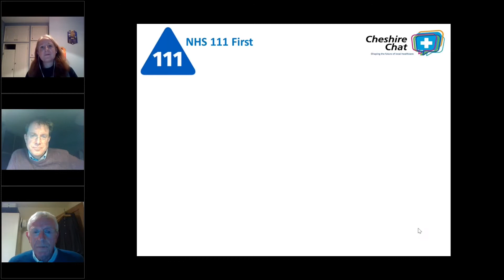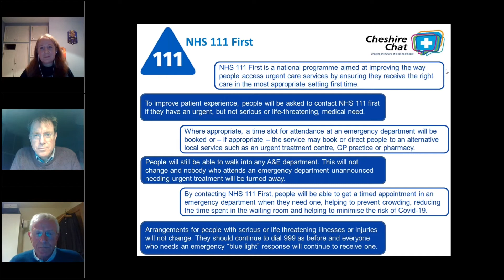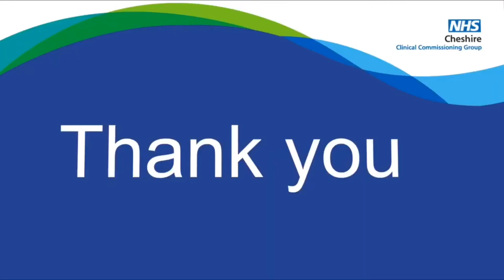Cheshire Chat October 2020 NHS 111 first and flu vaccinations